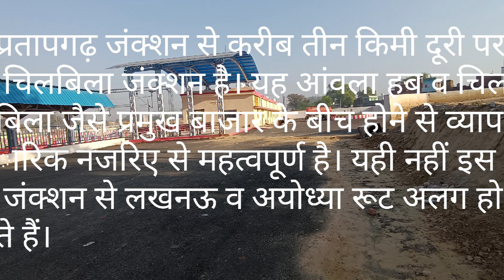नये रूप के साथ बन कर तैयार चिलबिला जं railway station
प्रतापगढ़ जंक्शन से करीब तीन किमी दूरी पर चिलबिला जंक्शन है। यह आंवला हब व चिलबिला जैसे प्रमुख बाजार के बीच होने से व्यापारिक नजरिए से महत्वपूर्ण है। यही नहीं इस जंक्शन से लखनऊ व अयोध्या रूट अलग होते हैं।